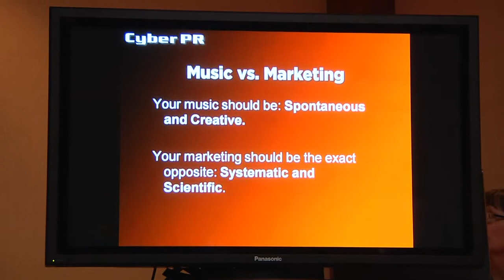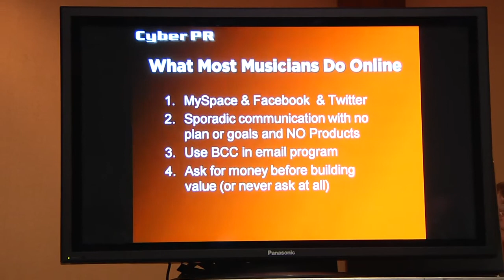Social Media - High Tech, High Touch - Creating Moments Both Online and Off 2 of 8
Do you want to contact your fans, or do you want to connect with your fans? Ariel Hyatt believes you can do both. High Tech, High Touch: Creating Moments Both Online and Off will examine the social media phenomenon, and provide creative options for artists and industry professionals that are looking to explore the world beyond event invites and email lists. If you're looking to expand your digital mindset, this session is for you!

Moderator: Ariel Hyatt (Ariel Publicity & Cyber PR, New York, NY) Guest Speaker: Tom Jackson (Tom Jackson Productions, Franklin, TN)
Saturday, April 16th, 2011 12:30 pm - 1:45 pm
Delta - Elfin/Pekeha Rooms

Presented by Holland College